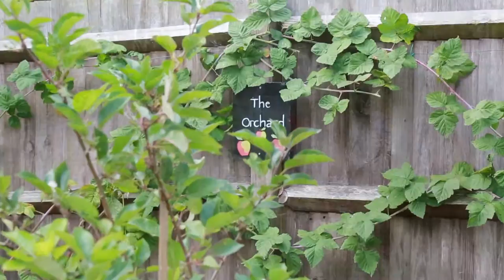Braemar Lodge win Gold Gilt Award in Salisbury garden competition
Braemar Lodge garden wins a gold gilt award from Salisbury City Council for our tremendous gardens that benefit hugely from resident input